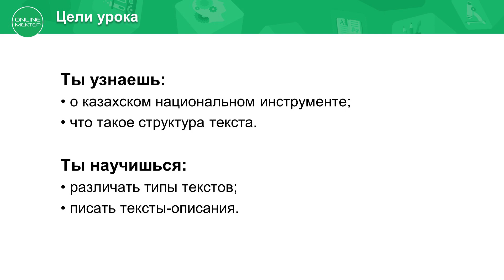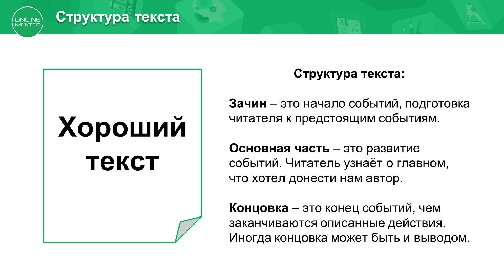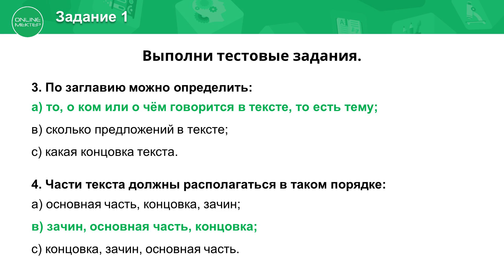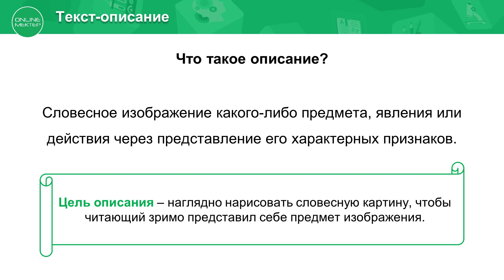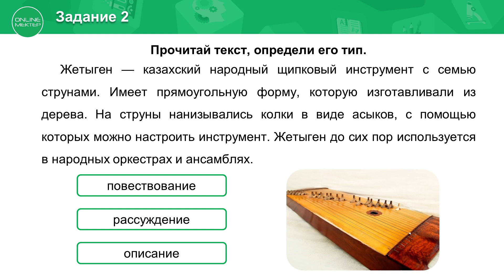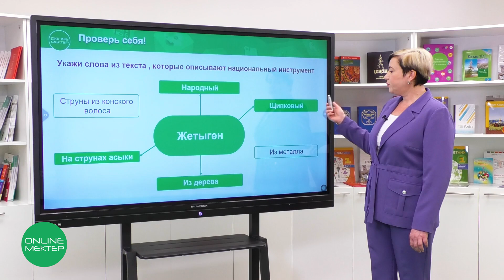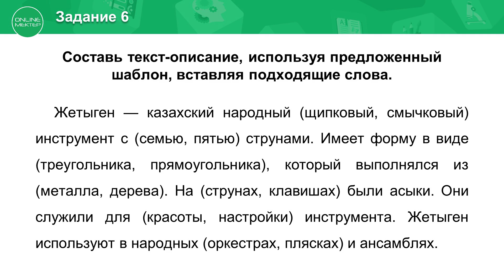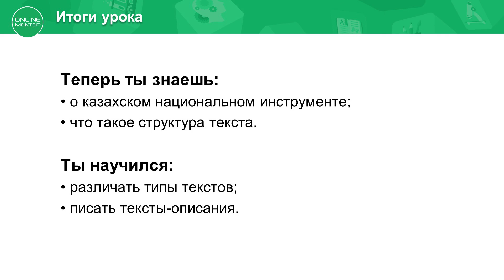4 класс. Русский язык. 12 урок. Напевы степи. Текст. Структурные компоненты. Типы текстов.